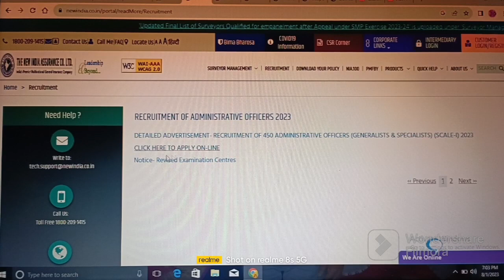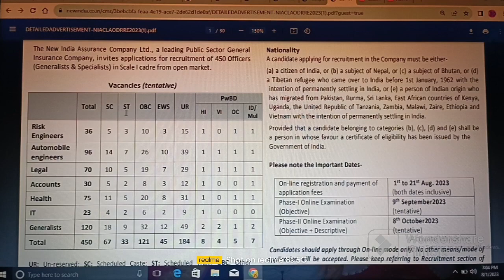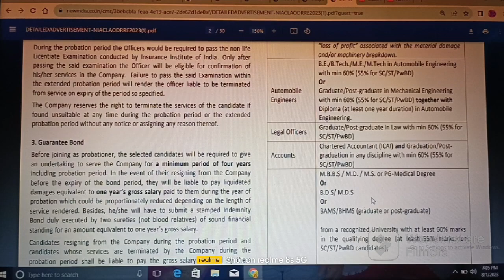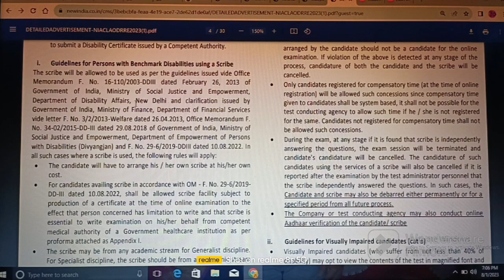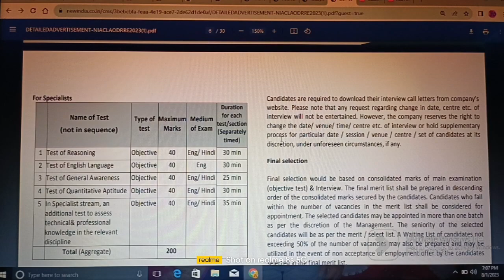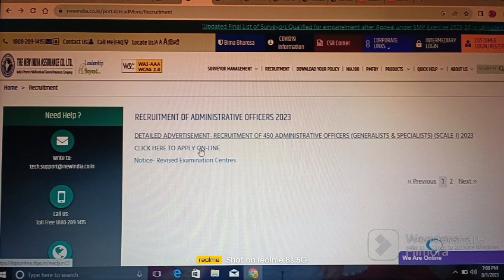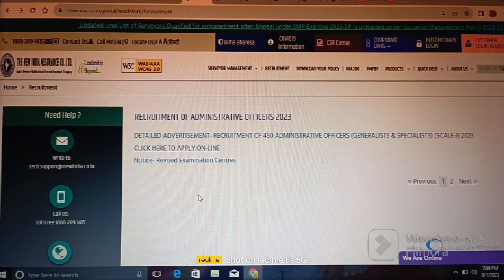ADMINISTRATIVE OFFICER (AO) JOBS - 2023 II QUALIFICATION : DEGREE/PG II AP & TS II ABHYASANA CHANNEL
Important Links:

(1) Click on below link for official website of ADMINISTRATIVE OFFICER (AO) JOBS - 2023